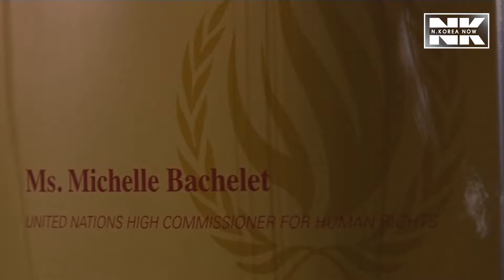A special envoy with a special mission || North Korea Documentary